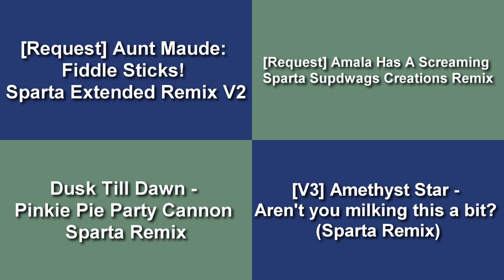(PLEASE DON’T BLOCK THIS) Sparta Remixes Side by Side 214 (Lincoln Spartan 2006 Version)